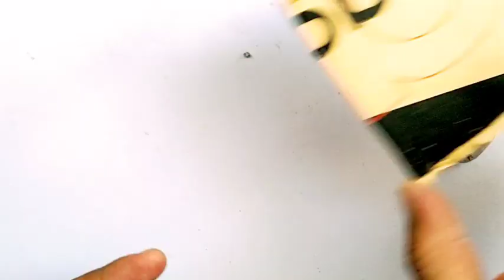how to make clay at home | how to make clay with eraser | clay kaise banate hain ghar per